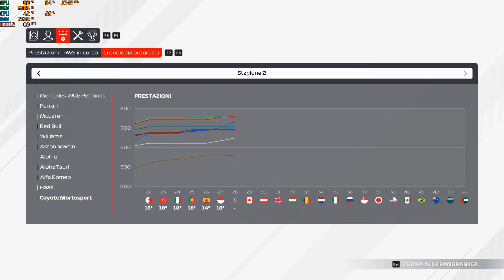PROVO A FAR USCIRE LA SAFETY CAR - F1 2021 CARRIERA REALISTICA S2 R7 - AZERBAIJAN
0:00 - 3:47 Introduzione e sviluppo macchina
3:47 - 6:59 Qualifiche
6:59 - 8:39 Pre gara
8:39 - 37:59 Gara
37:59 - 44:34 Post gara e sviluppo macchina